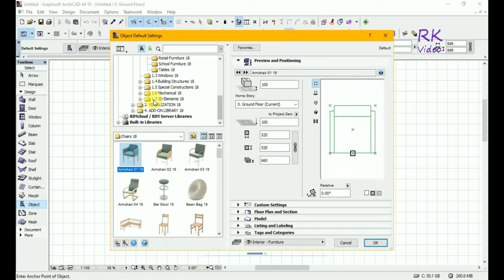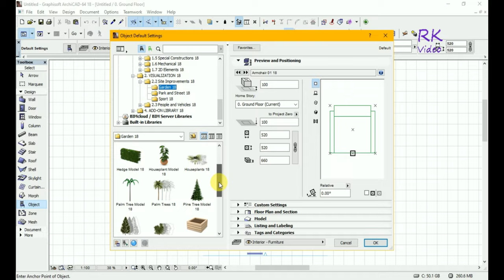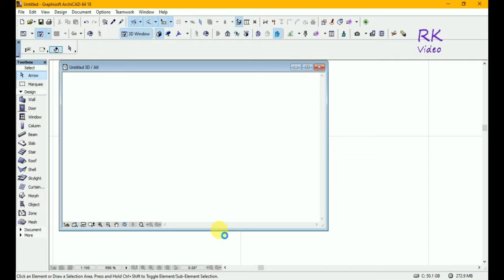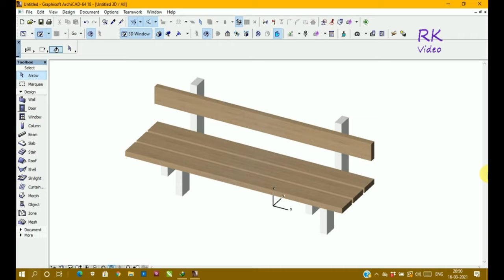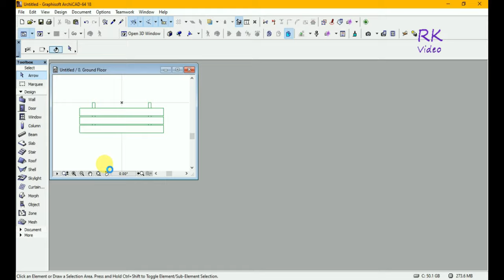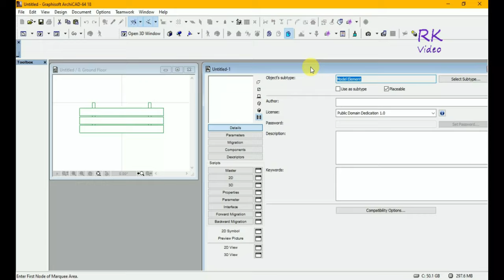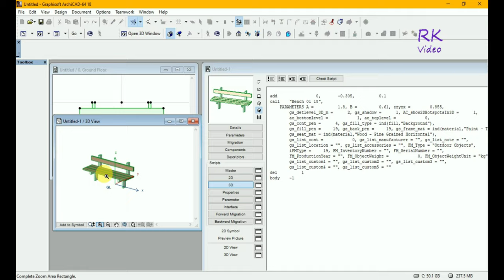Archicad Tutorial | shortcut steps of 3d garden bench in 3d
How to Create 3D Drawing code of Garden bench. its process is easy. first of all open archicad and go to object library and select 3d drawing file and put in the plan and after that go to file and the libraries and object and select new object annd then select 3d drawing and place into 3d generation platform. you can more understand in the video.